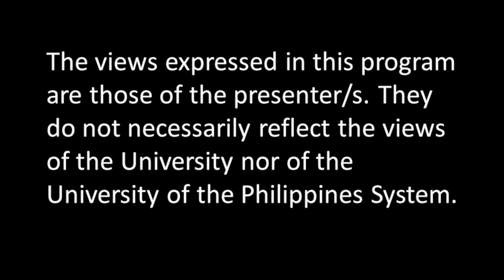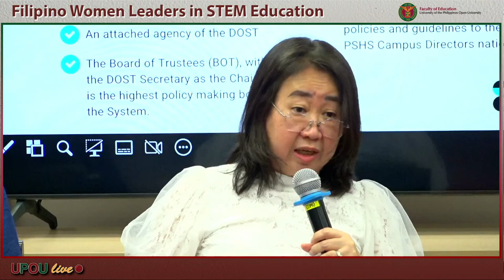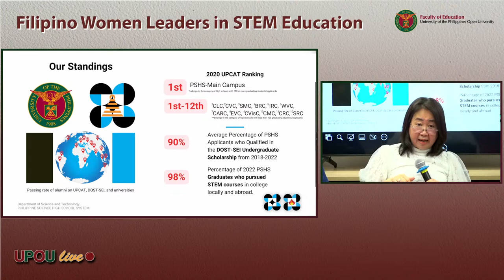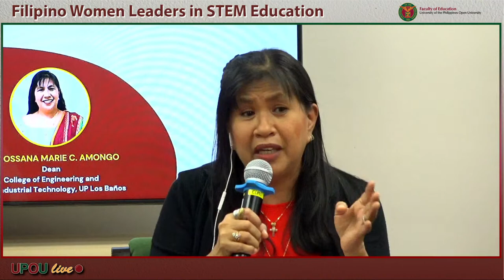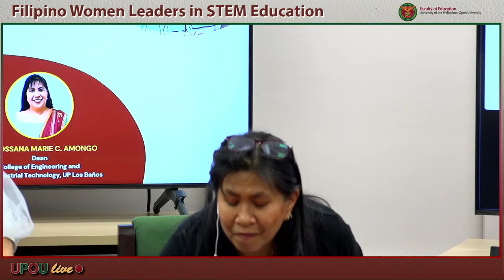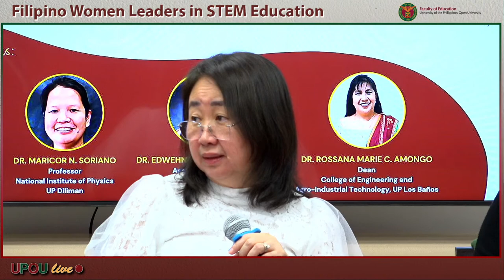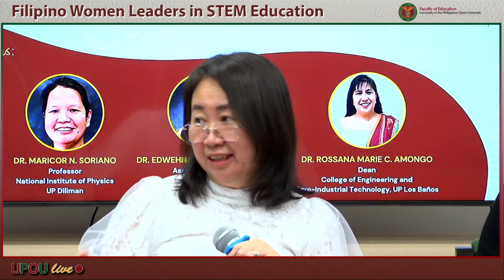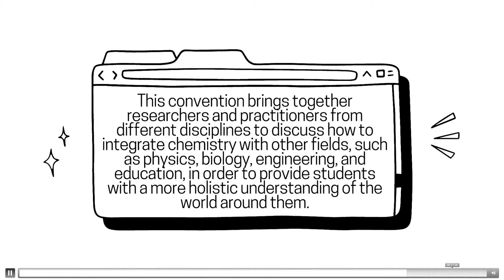Filipino Women Leaders in STEM Education